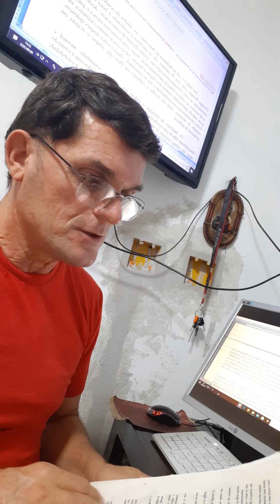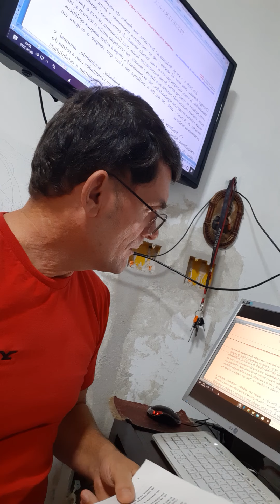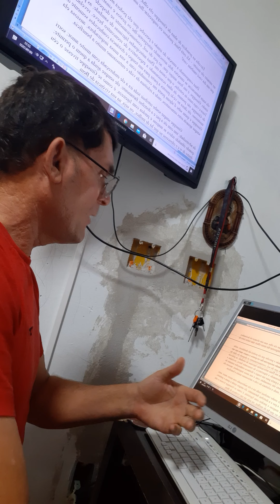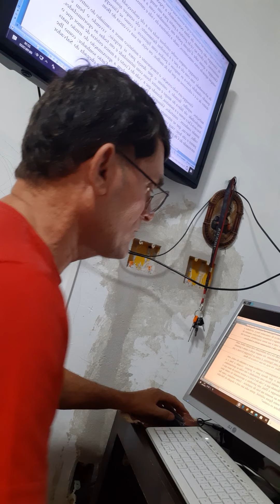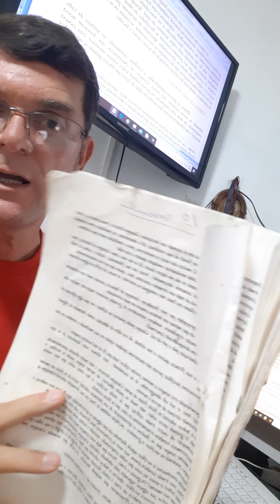Mensagens e poesias mediúnicas (Perseverança bloco 001) (Shirley) Edson Flausino Sene